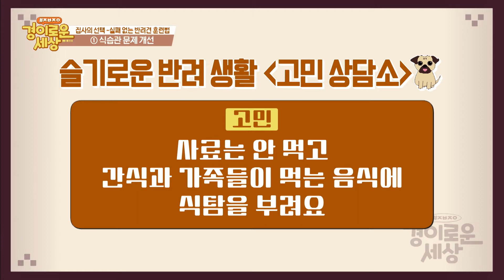[OBSW] 집사의 선택 - 분리불안, 식습관 등 이웅종대표와 함께하는 실패없는 반려견 훈련법!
경인지역의 생활정보 및 지역 핫 이슈를 소개하는 지역정보프로그램,
경이로운 세상! 20회 집사의 선택입니다.
원조 개통령이 떴다! 이웅종 대표와 함께하는 실패없는 반려견 훈련법!
식습관과 분리불안 개선 등 슬기로운 반려생활을 위해 꼭 알아야하는 훈련